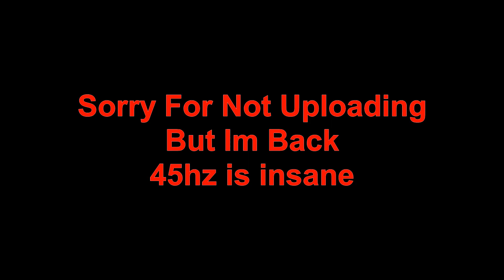45Hz Is INSANE | Gorilla Tag VR